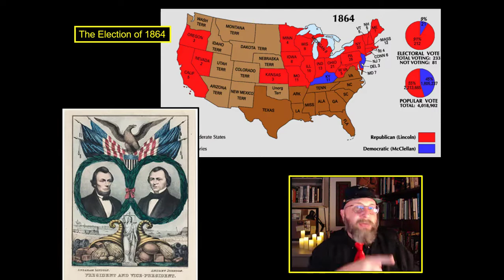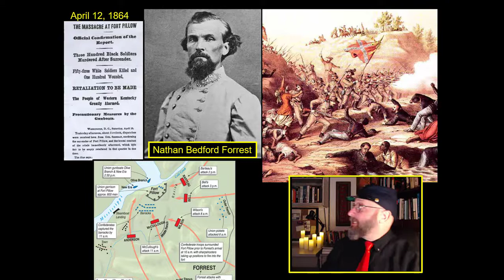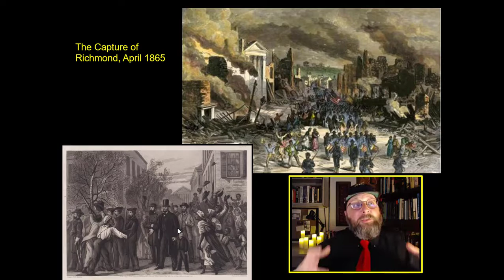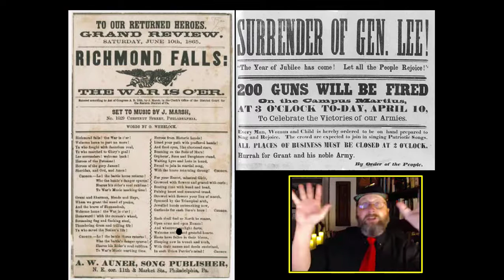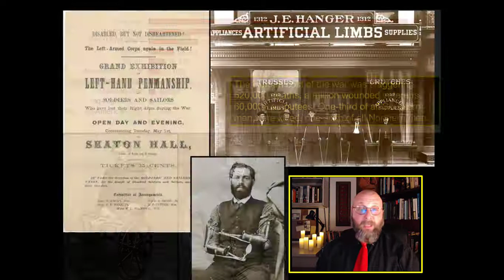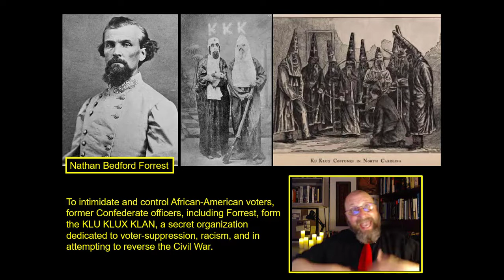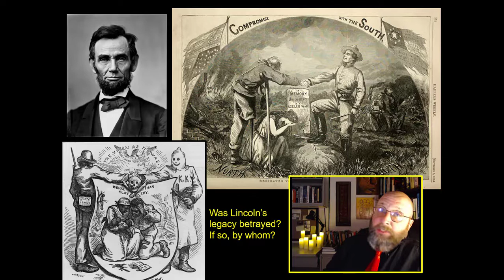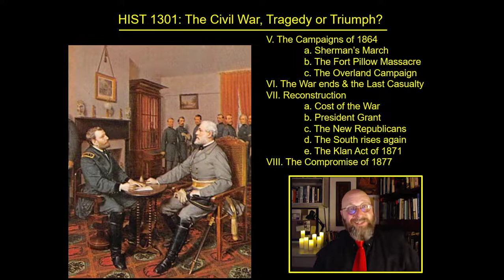Chapter 12-2 "The Civil War: Tragedy or Triumph?"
An open course on early American History where we learn why it is a bad idea to mix your mercury with your opium, why you shouldn't fear someone who can do a double-somersault, a new terrible gun, twelve thousand pardons, and the betrayal of the legacy of Abraham Lincoln.

It is an exploration of the history of the American Civil War.

Featured Ambient music from the Youtube channel, "Ambience Channel."

This lecture also features a section from the Youtube channel, "BatteryL First US Artilley" They have superlative Civil War content.